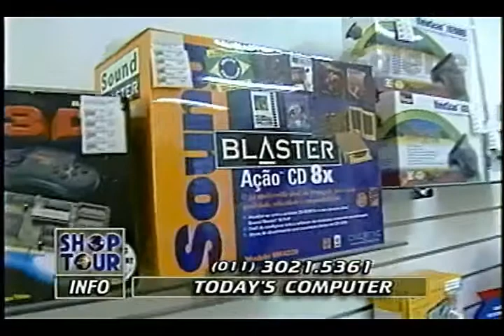TODAY'S COMPUTER ZÉ LUIZ GALEBE 06 12 1996 2